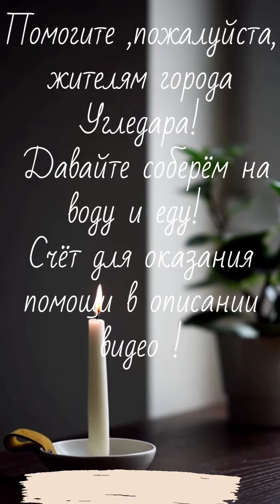Угледар выживает! Улица 13 Десантников дом 29! Последствия обстрелов.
Посмотрите на состояние дома в городе Угледаре,который расположен в Донецкой области и который подвергается частым обстрелам из тяжёлой военной техники! Разрушения инфраструктуры города,его жилого фонда очень тяжёлые! Оставшиеся жители существуют в тяжелейших условиях прифронтового города с дефицитом воды и еды. Если Вы хотите поддержать жителей и скинуть хоть сколько нибудь средств на карту,то сделайте это по счету,который будет расположен ниже в описании видео. Я же в свою очередь организую закупку и передачу еды и воды людям города, которые ждут вашей помощи.